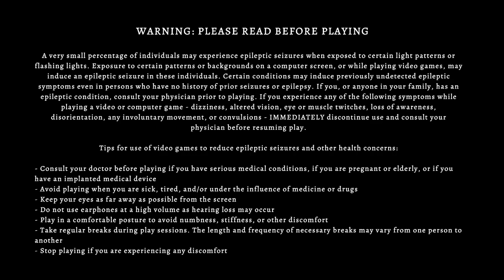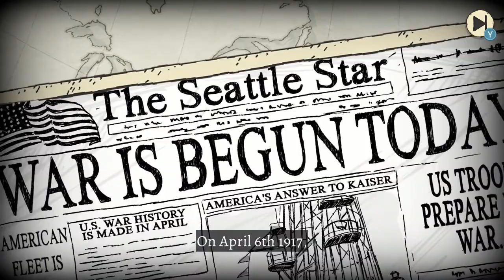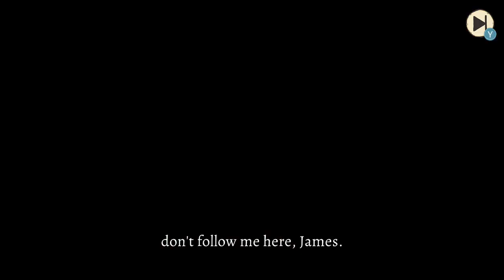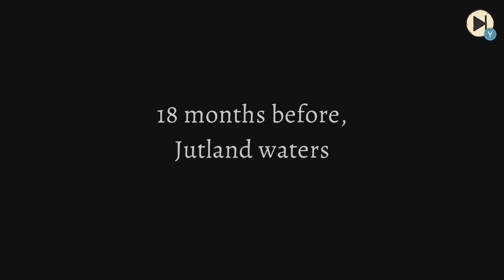NS First Play - Valiant Hearts: Coming Home